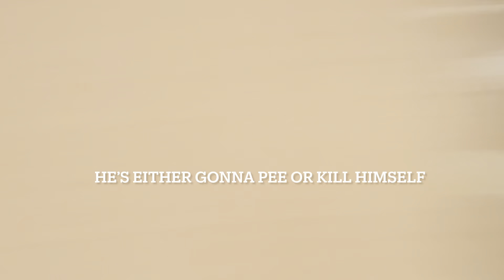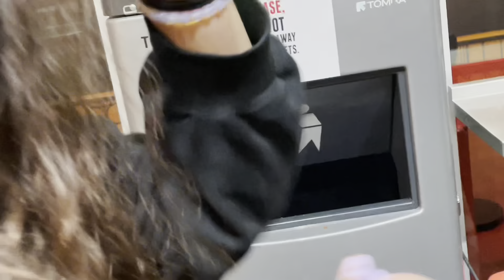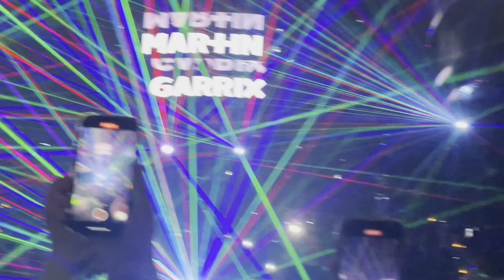Las Vegas 22nd Bday trip prt.3 (pranked my coworker!)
In this vlog I show me hanging out with coworkers and friends and us going to Las Vegas for 4 of our bdays that are all in the same month of February and we had a blast and got to meet allot of cool people !hope you guys enjoy and like comment and subscribe!